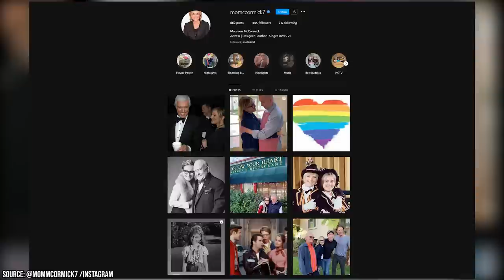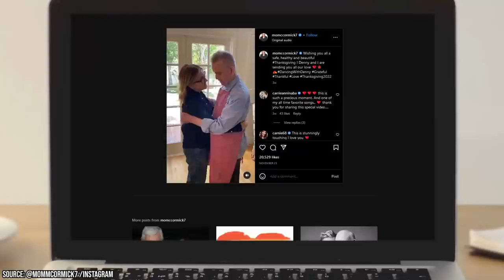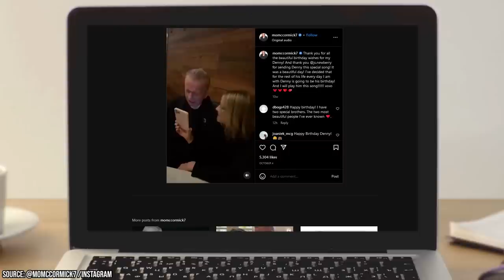Maureen McCormick’s Brother Is Bringing Tears to Her Eyes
Did you know that Maureen McCormick and her husband are the caretakers of her special-needs brother and that the actress has become known in recent years for her advocacy in the special-needs community? Maureen McCormick is best known to most as the actress that played the character of oldest daughter Marcia Brady on The Brady Bunch. However, a select few will know the actress better as a hero in the special-needs community. The reason that Maureen is so passionate about the topic is that she has a brother with special needs herself. Maureen’s brother Dennis has special needs, and she and her husband have been his caretakers since his and Maureen’s parents passed away.

00:00 - Intro
00:39 - Maureen McCormick Is a Special-Needs Advocate
01:28 - Maureen Shared a Heartwarming Thanksgiving Video
02:51 - Maureen’s Parents Were Ahead of the Curve
04:04 - Maureen Is a Global Ambassador for the Special Olympics
05:24 - Maureen Has Become a Bit of a Reality-Television Star
07:01 - Outro

Fans of the Brady Bunch actress have grown to adore the select few glimpses they get of Maureen and Dennis’ relationship via social media. A recent glimpse showed that Maureen has a love for her brother so profound that it makes her cry. The video showed Maureen and her brother dancing together during a Thanksgiving celebration. A month before, Maureen shared a similarly heartwarming video of Dennis’ birthday celebration. For the celebration, Maureen hired musician Joe Newberry to sing “Happy Birthday to You”.

Given how supportive Dennis his and Maureen’s parents were, it’s no wonder that the actress shows so much love for her brother. When Dennis was growing up, his and Maureen’s parents were advised to put the child in a mental institution. Going against the traditions of the time, the parents refused. They instead decided to raise Dennis their own way.

After Maureen and Dennis’ parents passed away, the Brady Bunch actress decided to take it upon herself to become her brother’s caretaker. She filed for conservatorship over him and was successful in attaining it. Today, Maureen takes care of Dennis with her longtime, loving husband. Fans adore getting glimpses of the actress’s personal life videos on social media, and the recent video is the most heartwarming one yet! Join Facts Verse as we explore how Maureen McCormick’s brother is bringing tears to her eyes.